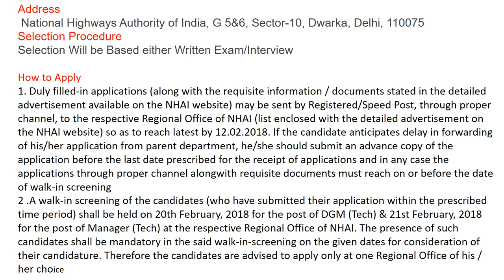NHAI Recruitment 2018 Apply Online 253 Job Vacancies January 2018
1. Duly filled-in applications (along with the requisite information / documents stated in the detailed advertisement available on the NHAI website) may be sent by Registered/Speed Post, through proper channel, to the respective Regional Office of NHAI (list enclosed with the detailed advertisement on the NHAI website) so as to reach latest by 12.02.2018. If the candidate anticipates delay in forwarding of his/her application from parent department, he/she should submit an advance copy of the application before the last date prescribed for the receipt of applications and in any case the applications through proper channel alongwith requisite documents must reach on or before the date of walk-in screening

2 .A walk-in screening of the candidates (who have submitted their application within the prescribed time period) shall be held on 20th February, 2018 for the post of DGM (Tech) & 21st February, 2018 for the post of Manager (Tech) at the respective Regional Office of NHAI. The presence of such candidates shall be mandatory in the said walk-in-screening on the given dates for consideration of their candidature. Therefore the candidates are advised to apply only at one Regional Office of his / her choice.